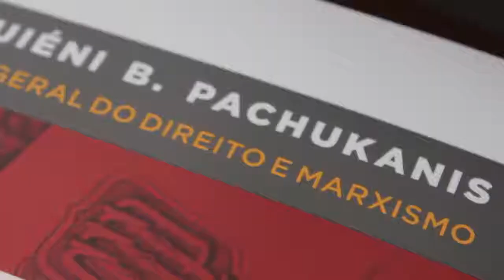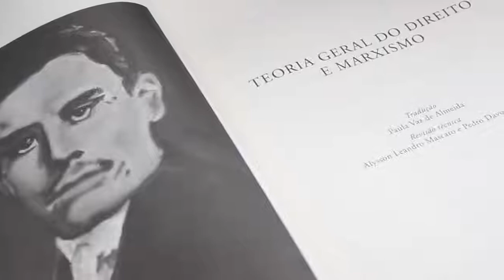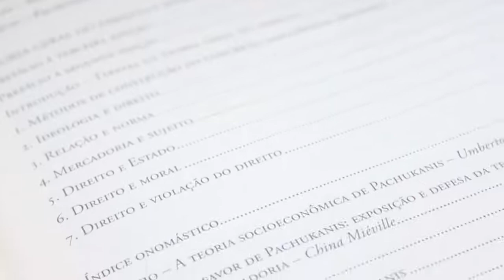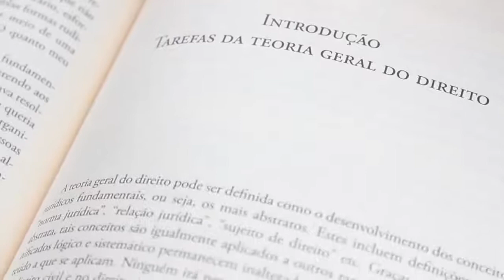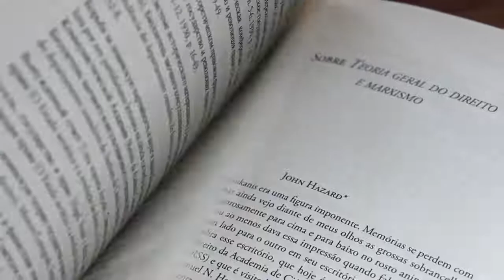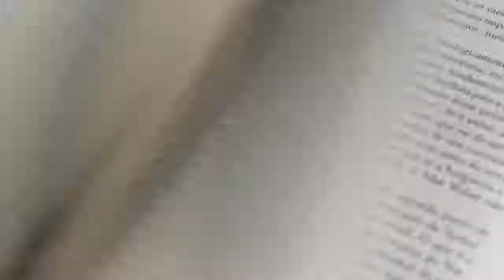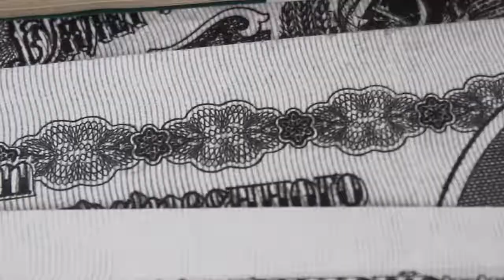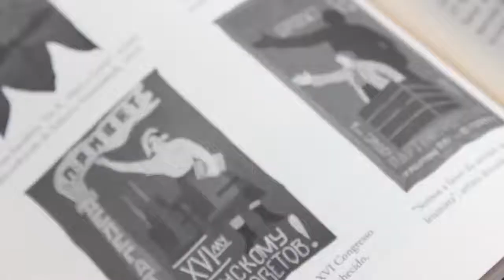Curso Introdução a Pachukanis | Aula 1: Marxismo 1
A TV Boitempo inaugura hoje o WebCurso de introdução à vida e obra de Evguiéni B. Pachukanis! Toda semana, publicaremos uma nova vídeo-aula ministrada pelo professor e filósofo do direito Alysson Leandro Mascaro, responsável pela revisão técnica do livro TEORIA GERAL DO DIREITO E MARXISMO, obra mais importante de Pachukanis. Não perca!

"Teoria geral do direito e marxismo", de Evguiéni B. Pachukanis

Obra de referência e maior marco da filosofia marxista do direito ganha edição especial com prefácio de Antonio Negri e textos inéditos de China Miéville, Umberto Cerroni, Karl Korsch, John Hazard, Carlos Rivera-Lugo, Dragan Milovanovic e Jean-Marie Vincent.

ONDE ENCONTRAR?

➊ Pachukanis e o marxismo

➋ Pachukanis e o direito

➌ Fundamentos do pensamento Pachukaniano I

➍ Fundamentos do pensamento Pachukaniano II

➎ Leituras de Pachukanis

➏ A recepção histórica da obra de Pachukanis